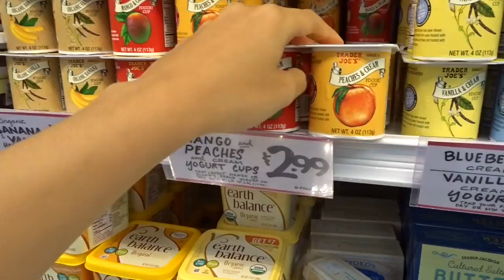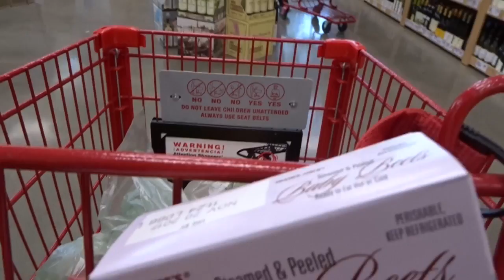TAG DEL SUPERMERCADO en LOS ANGELES | Break con Valen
-¡Me voy a vivir sola en Los Ángeles! | Break con Valen

-Canon T5 (Videos regulares)
-Sony DSCHX80

- iMovie

-Tag del supermercado, comida saludable, venezolana, qué compro, qué como en una semana.